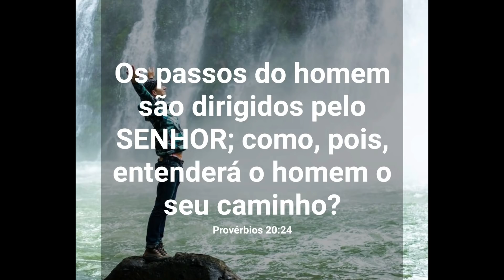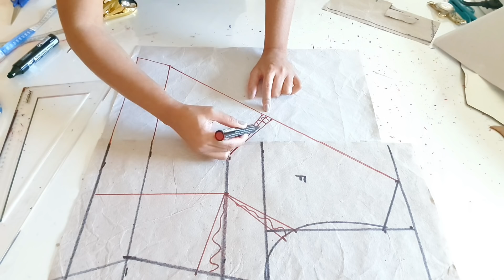✅️DIY Como fazer Blusa Transpassada com Amarração_Costura Fácil passo p iniciantes Gisleide Novelo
DIY Como fazer Blusa Transpassada com Amarração_Costura Facil passo a passo para iniciantes Gisleide Novelo
Nesse vídeo ensino como fazer modelagem, corte,costura dessa blusa transpassada com amarraçao !! Foi utilizado 2,30 metros de crepe tecido incluindo o forro.